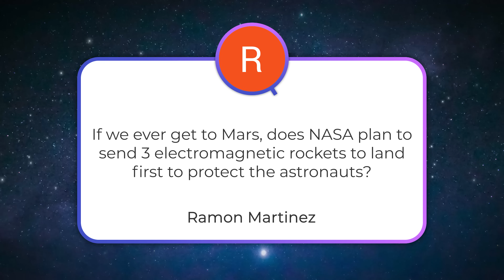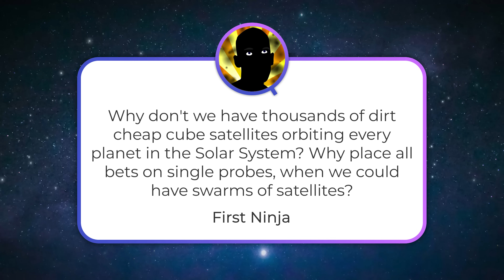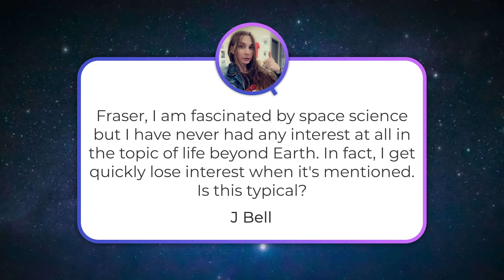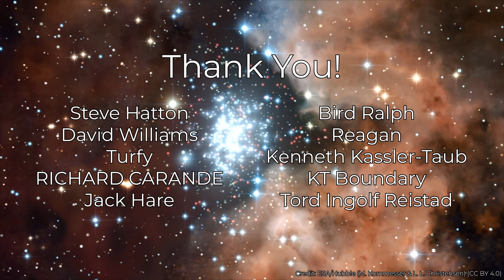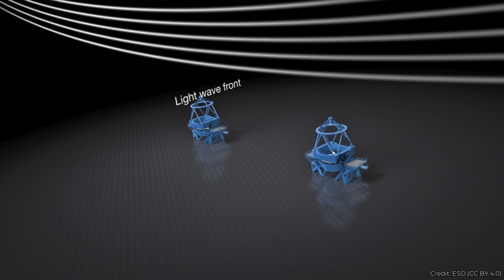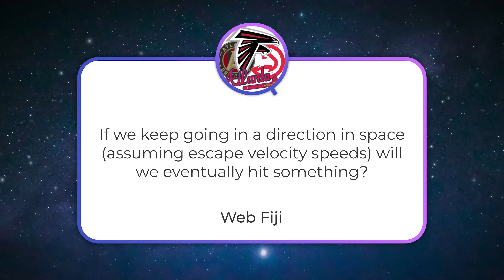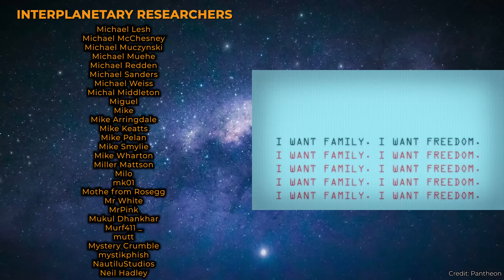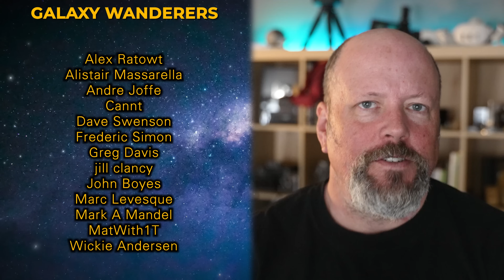Cubesats VS Big Missions, EM Protection from Space Radiation, Discovering Exomoons | Q&A 321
Why risk sending big space missions instead of swarms of cubesats? Can NASA protect future Mars astronauts from radiation with EM-rockets? How close are we to discovering our first exomoon? And in our Q&A+ version, which sci-fi tech is the closest to becoming a reality? Answering all that and more in this Q&A show.

00:00 Start
00:31 [Ramon Martinez] How will NASA protect astronauts from radiation on Mars?
02:01 [First Ninja] Why launch space missions instead of swarms of cubesats?
05:07 [J Bell] Is it normal to be not interested in life beyond Earth?
08:23 [Xander Schnoebbe] How close are we to discovering exomoons?
10:05 [Jamie Doe] Can we combine a Solar Gravitational Lens and an interferometer?
10:59 [Mandahl] Visible light interferometers on Earth
13:01 [Christopher “Fiss” Brummet] Will CSA/ASC step up after NASA budget cuts?
14:44 [Web Fiji] If we go through space, will we inevitably hit something?
15:31 [Silas Miller] Is the Sun made of the same elements as the planets?